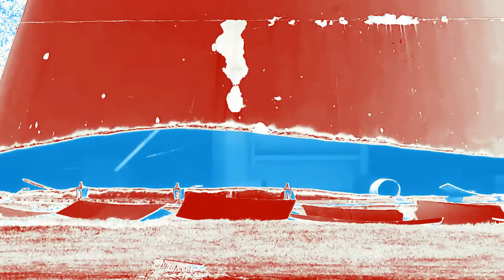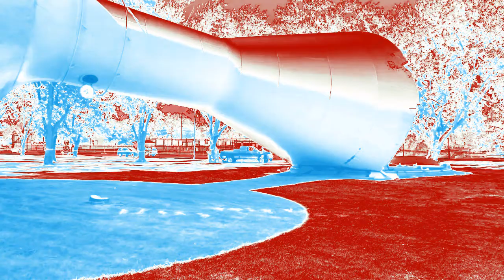(LAST VIDEO OF APRIL) Nekoosa Water Tower Drop in Majel Go Pro Chorded (SONY VEGAS VERSION)